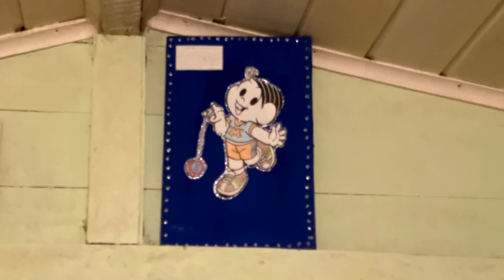PASSAMOS A NOITE NA CASA DE BONECAS ASSUSTADORAS!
🌸 Oii pessoal ! A Milla e a Milly voltaram para a casa de praia e resolveram fazer o desafio de passar a noite na CASINHA DE BONECAS!

🌸DEIXE NOS COMENTÁRIOS IDEIAS PARA NOVOS VÍDEOS !

Beiiijos, até o próximo vídeo !